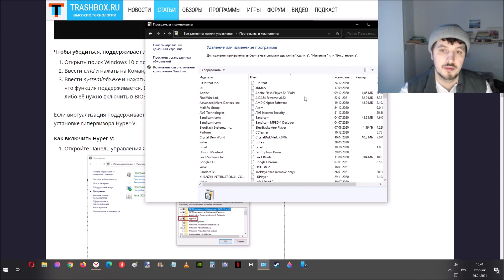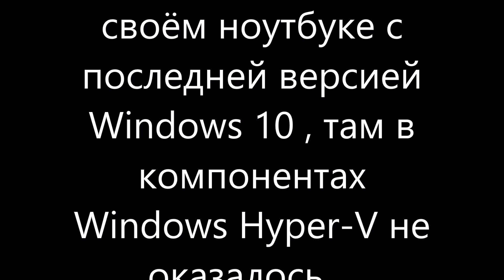Как включить Hyper-V для создания виртуальных машин в Windows 10